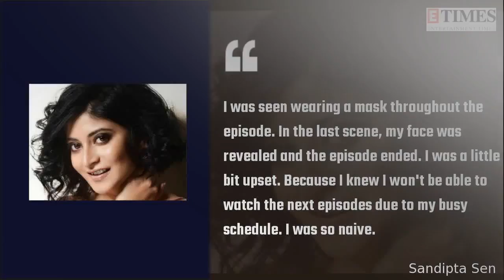It has been a wonderful journey: Sandipta Sen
It has been an eventful journey for Bengali television actress Sandipta Sen. She has completed 10 years in TV industry.